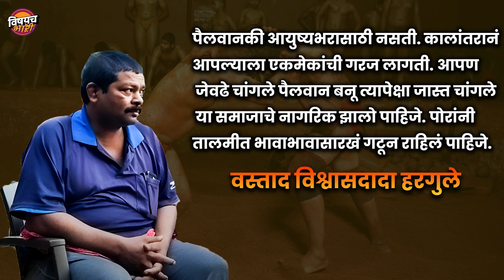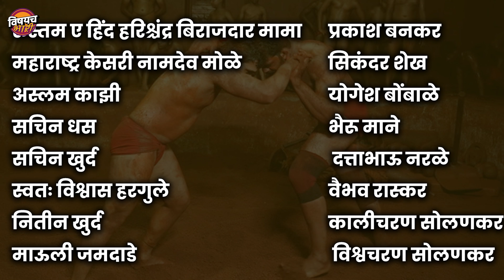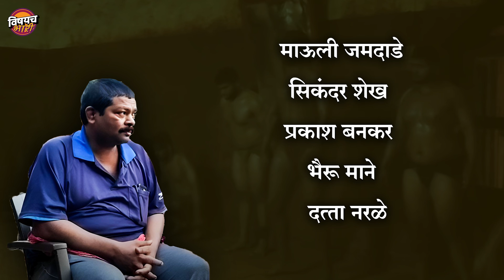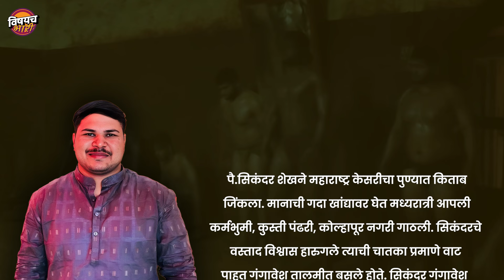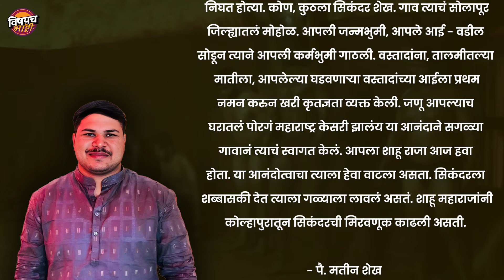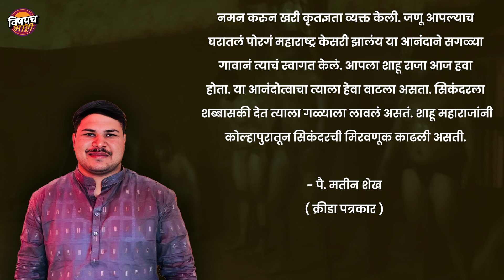Sikandar Shaikh ने ज्यांच्यासाठी Maharashtra Kesari स्पर्धा जिंकली त्या विश्वासदादा हरगुलेंची गोष्ट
पै सिकंदर शेख यान महाराष्ट्र केसरी स्पर्धा जिंकल्यापासून जिकडं तिकडं त्येज्याचं नावाची चर्चा सुरुय. प्रत्येकजण मोबाईलला स्टेटस ठेवून सिकंदरबद्दलच्या भावना व्यक्त करताना दिसतोय. तसा सिकंदर शेख मूळचा सोलापूर जिल्ह्यातील मोहोळ गावचा, तो महाराष्ट्र केसरी खेळला वाशीम जिल्ह्याकडून पण सिकंदरचा विजय सगळ्यात जास्त कुठं साजरा केला जातोय तर कोल्हापूर जिल्ह्यात. आता त्याचं कारण तुम्हाला माहितीचंय. सिकंदर शेख हा कोल्हापूरातल्या प्रसिद्ध गंगावेस तालमीचा पट्ठ्या. गंगावेस तालमीतल्या लाल मातीचा चिखल करून सिकंदर शेखनं महाराष्ट्र केसरी किताब पटकवलाय. तसा त्येजा इथपर्यंतचा प्रवास आजिबात सोप्पा नव्हता पण त्याचे उस्ताद पै. विश्वासदादा हरगुले यांनी प्रत्येक पाऊलावर त्येला खमकी साथ दिली. त्यामुळं आज जितकी चर्चा सिकंदरची होतेय तितकीच त्याचचे वस्ताद पैलवान विश्वासदादा हरगुले यांची बी होताना दिसतीये. आजच्या या व्हिडीओत आपण कायम माध्यमापासून दूर राहून जगज्जेते पैलवान घडवणाऱ्या विश्वासदादा हरगुले यांच्याबद्दल काही खास गोष्टी जाणून घेणारंय तसंच त्यांचं सिकंदर शेख आणि तालमीतल्या प्रत्येक पैलवानासोबत कसं नातं राहिलंय त्याचीही माहिती घेणारे.